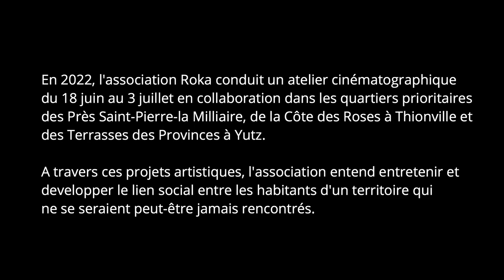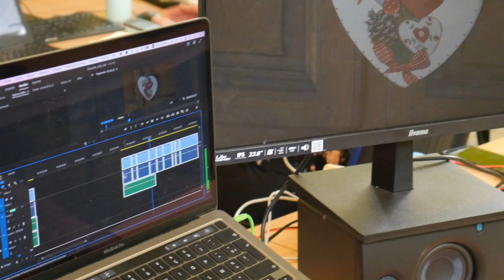Making Of - L'anniversaire, le film d'un atelier cinématographique de ROKA à Yutz-Thionville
Retour sur les 15 jours d'atelier cinéma conduit à Yutz et Thionville par l'association ROKA

Réalisé par Louanne Tavernier
Montage : Louanne Tavernier
Images : Mike, Mickael et Morgan

Centre "Le Lierre" Thionville 2023